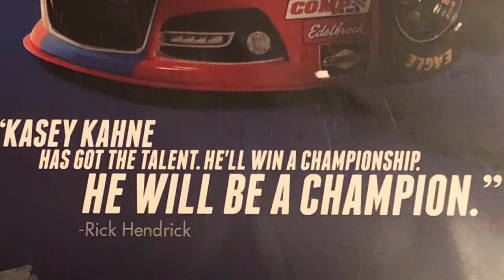The Downfall of Kasey Kahne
In order to preserve some of my most anticipated projects, I decided why not knock out a video that should’ve been produced 6 months ago.  Ever since his retirement announcement, I’ve wanted to make a video on Kasey Kahne.  The question I asked myself, however, was what could I talk about?  Now while he’s underachieved on the racetrack, I don’t consider Kasey Kahne a Misfortunate Legacy.  Some of the instances of mediocrity were more on the team, and there isn’t a compelling failure I can pin onto the Washington driver.

Instead, we are going to go over the downfall and the decline in performance of Kasey Kahne.  After all, he was considered one of NASCAR’s most promising stars, right alongside Kyle Busch and Carl Edwards during the mid 2000s.  There’s a lot of material to go over, so its time for today’s featured presentation.